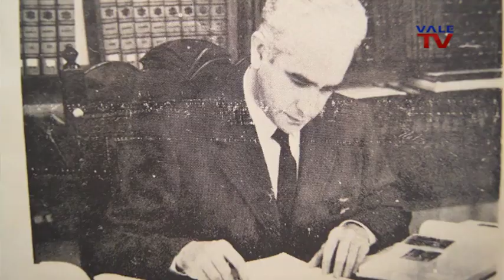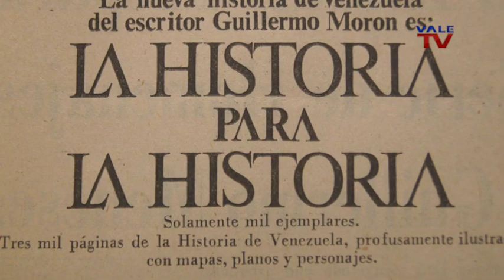IN MEMORIAM: DR. GUILLERMO MORÓN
Don Guillermo Morón Montero, caroreño, venezolano, uno de los historiadores más relevantes e influyentes de nuestro tiempo en Venezuela, deja un inmenso legado como editor y promotor al frente de la Academia Nacional de la Historia, significó un antes y un después en el seno de dicha institución, al publicar más de 1100 títulos durante su gestión. Su obra intelectual como historiador fue de intachable rigor científico y académico.

Obtuvo un doctorado en Historia en la Universidad Central de Madrid, hoy Universidad Complutense en 1954.

Cursó estudios en las universidades alemanas de Gotinga y Hamburgo, en la especialidad de Filosofía de la Cultura y Lenguas Clásicas.
Inició su larga trayectoria como docente en 1947 como profesor de Geografía e Historia y Ciencias Sociales.

De 1974 a 1985 dictó la Cátedra de Historia de Venezuela en la Universidad Simón Bolívar.

Publicó más de 70 libros y recibió más de un centenar de reconocimientos nacionales e internacionales, producto de su larga y fructífera trayectoria como docente y hombre de letras. Como historiador escribió "Historia de Venezuela", en la que narra la evolución de la nación; como crítico literario, hay que destacar "Cuaderno con notas morales" (1958), "Escritores latinoamericanos contemporáneos" (1979), obra en la que muestra su interés por la literatura hispanoamericana, o "Sobre griegos y latinos" (1991), donde recoge sus estudios sobre la literatura clásica, latina y griega; como narrador, se ha dedicado a la novela, género en el que destaca "El gallo de las espuelas de oro" (1986).

Entre 1991 y 1993 realizó los micros televisivos de historia de Venezuela "Vamos a Ver", transmitidos a través de Venezolana de Televisión.

Incursionó brevemente en política, la radio, la televisión y los medios impresos.

Maestro, Investigador, Historiador, Escritor y Formador de Nuevas Generaciones.

La Gran Caracas:
-Red Nacional: Canal 5
-Simple TV: Canal 114
-Inter: Canal 10
-SuperCable: Canal 52
-NetUno: Canal 4